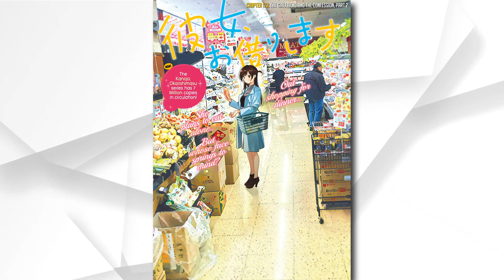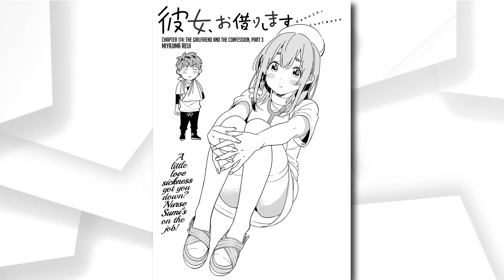Kazuya the MAN! - Rent-A-Girlfriend Chapter 173-174 Reaction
Kazuya has graduated. He finally left kindergarten. He has had some chad moves throughout this manga, but his courage is finally getting to Mizuhara. Let's see how in today's episode of Rent-A-Girlfriend DOUBLE CHAPTER REACTION!